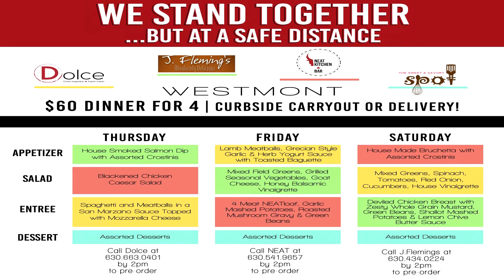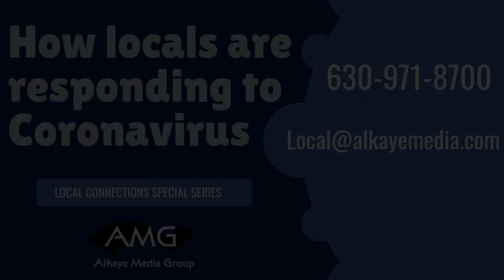Larry Forrsberg Village of Westmont, IL - Alkaye Media Local Connections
Today, in our special Local Connections series, Larry Forssberg, Economic Director for the Village of Westmont, shares information on how the Village and its businesses are responding to the Pandemic.

No time to view, download the podcast here and take it with you.

This video is provided as a free public service in an effort to keep the public informed and support local communities